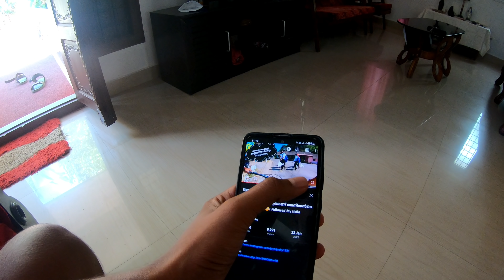അനിയൻ ദേഷ്യത്തിൽ...🤬🤬! Marin സൈക്കിൾ Scratch ആക്കി🥱😭😭